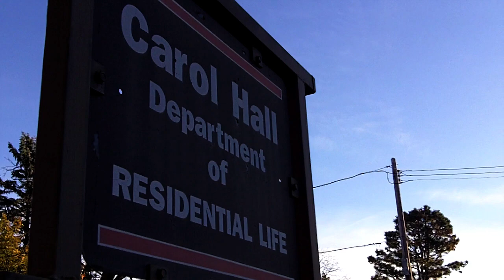Living on Campus Can Enhance the College Experience(St. Cloud State)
Live on campus, especially during your first year of college, can make a world of difference in helping to have an easy transition into college.  Meeting new people, having easy and quick access to faculty and professors, as well as being close to class are just a few of the benefits of residential life.  (Filmed on the campus of St. Cloud State University in St. Cloud, MN.)